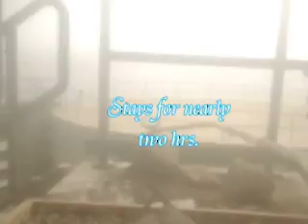06 10 1604H BRI Peregrines Parent Arrives Stays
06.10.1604H BRI Peregrines Parent Arrives Stays